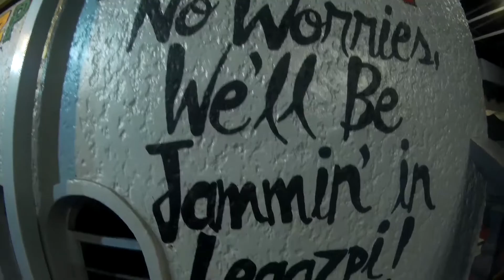Snappy Wanderlust VLOG #5: Bob Marlin Restaurant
Out of the blue dinner at Bob Marlin Restaurant (Legazpi City) with my friends since high school.

Sometimes, unplanned activities are way better than planned ones. (Unplanned activities actually happen!)